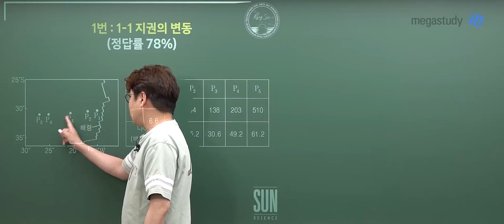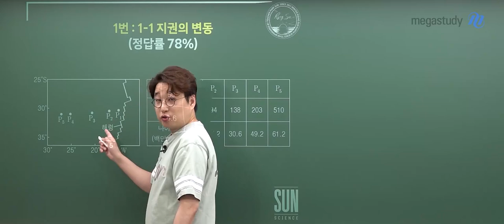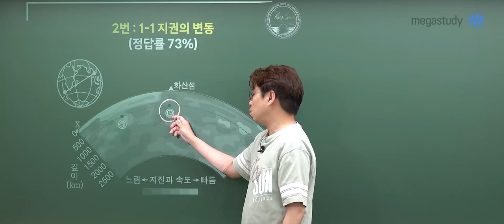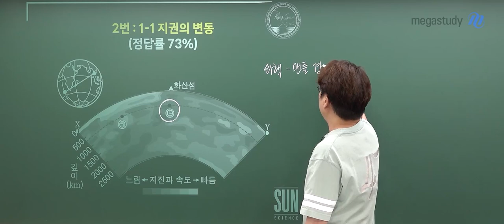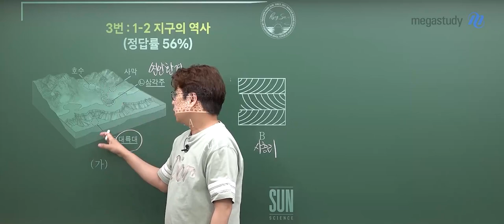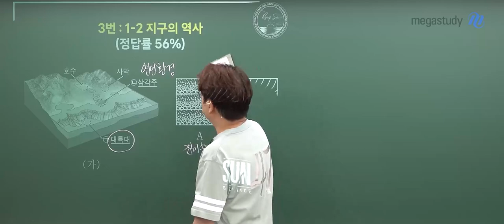[메가스터디] 지구과학 박선쌤 - 2023년 고3 4월 학평 지구과학I 해설강의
지구과학  박선 선생님의 2023년 고3 4월 학평 지구과학I 해설강의 영상입니다.